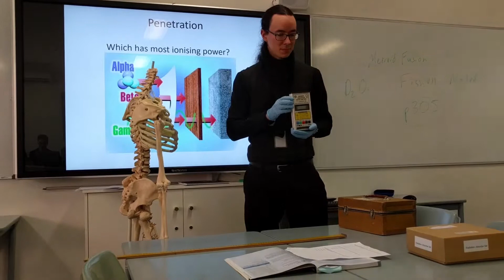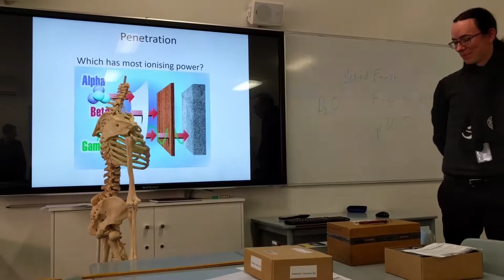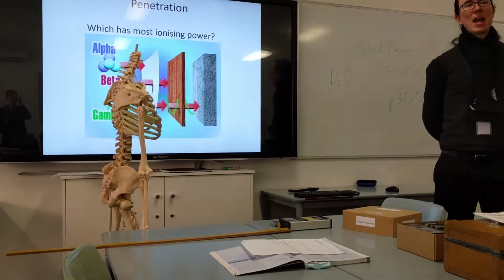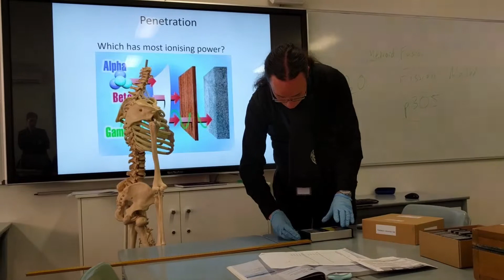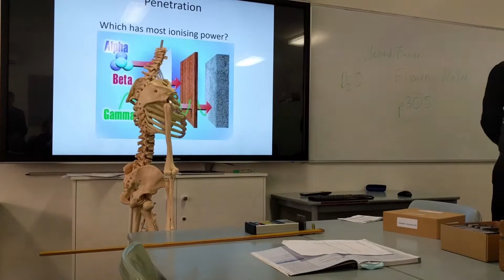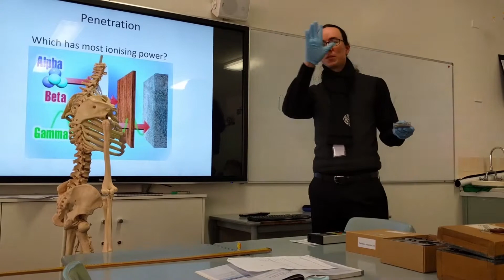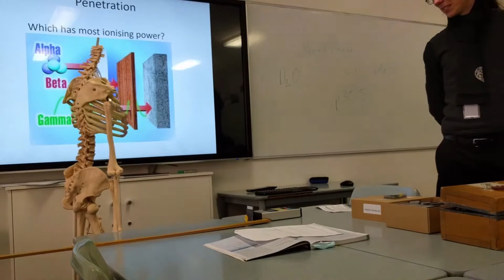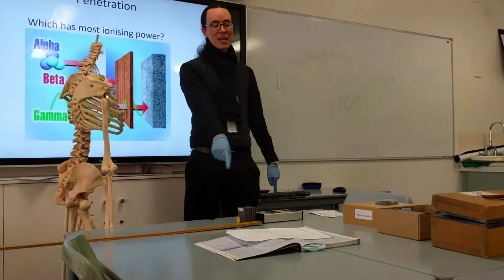Radioactive Sample Demonstration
Alpha, beta, gamma emitters. Paper, lead to stop them. Geiger counter. You know the deal.